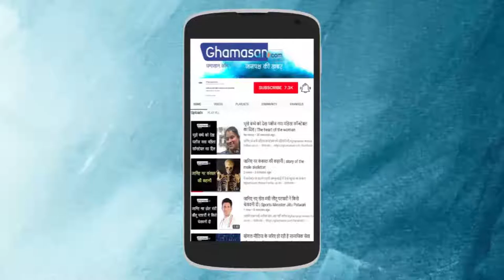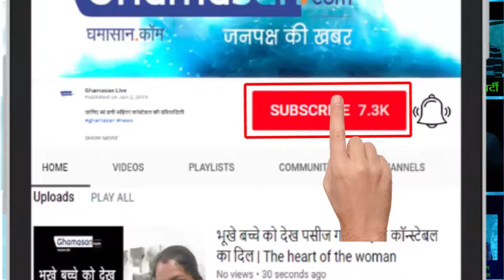इमरान हाशमी को मिली सबसे बड़ी खुशी | Emraan hashmi happiness